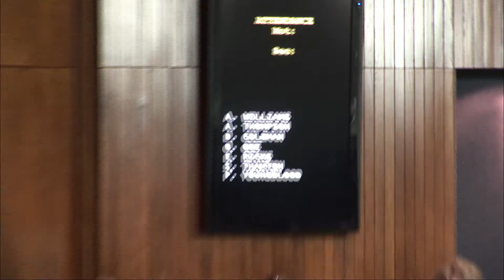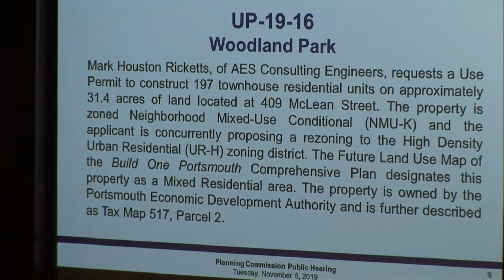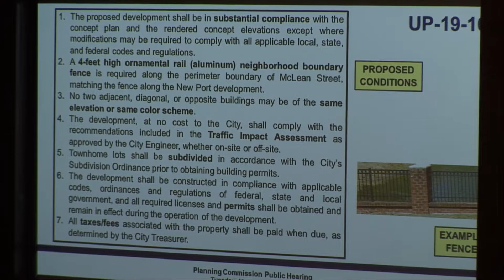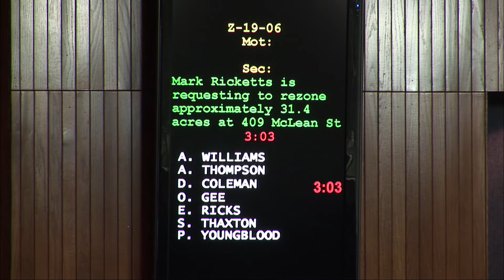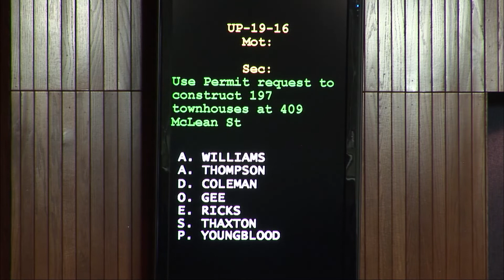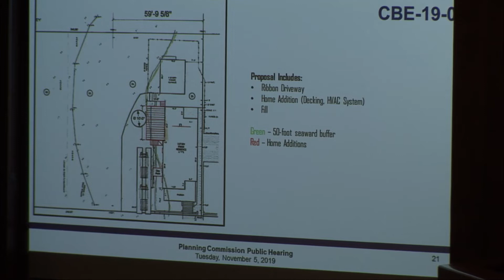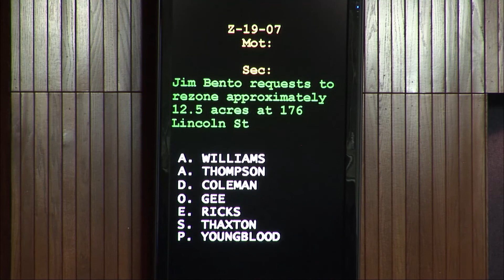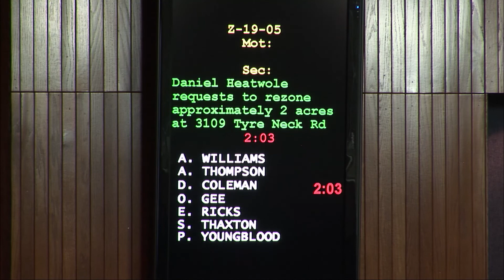Planning Commission Meeting November 5, 2019 Portsmouth Virginia